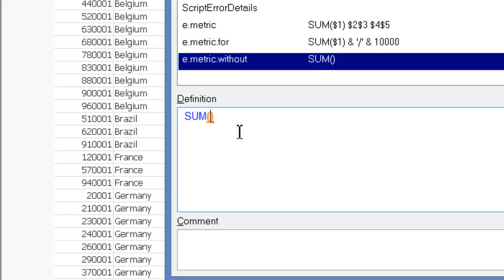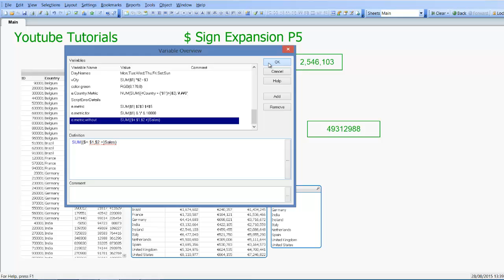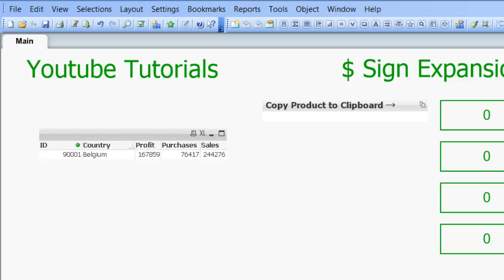Qlikview Dollar Sign Expansion Series P5 by RFB 220